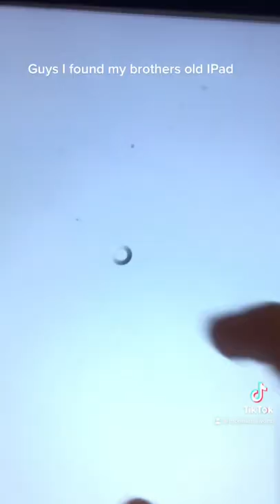I found my brothers iPad (shocking)